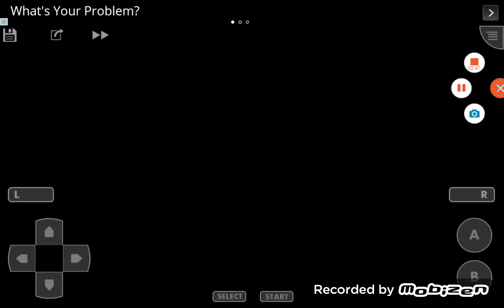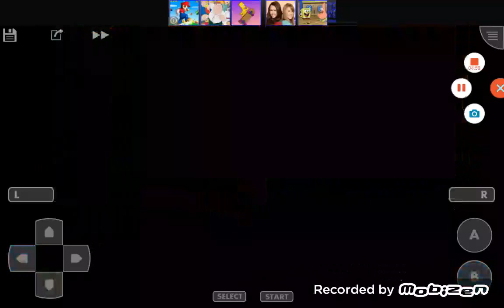Let's Play Pokemon Glazed #109 Mew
In this episode I go back to Fusion Labs and obtain Mew.